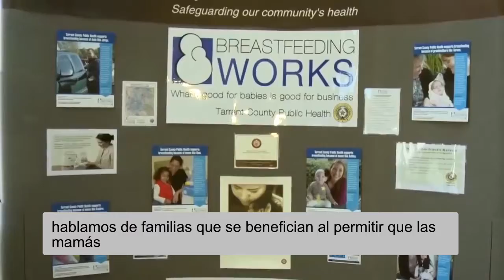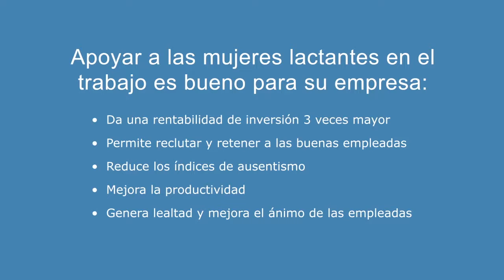Marcar una diferencia para tus empleados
Apoyar a las madres lactantes en el trabajo tiene beneficios incluyendo, y más allá de, ahorros financieros. Las madres explican por qué el apoyo en el trabajo marca la diferencia para ellos.